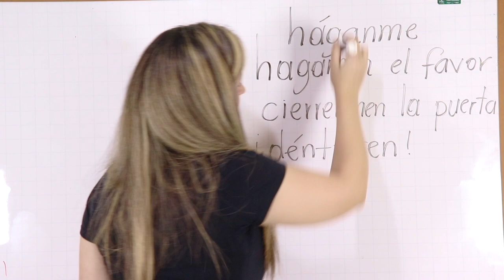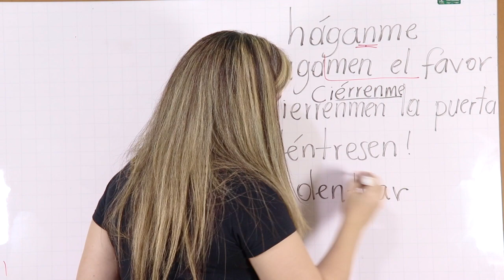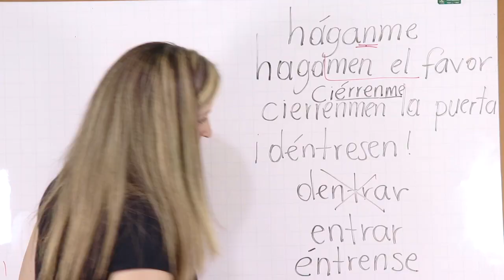¡NO COMETAS MÁS ESTE ERROR! Reglas del plural en español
Este error es muy común en las personas. Aquí te explico cómo usar correctamente estos plurales.